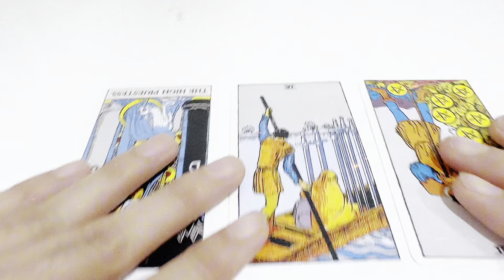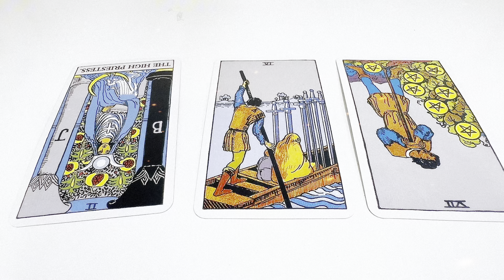Thật tâm họ mong muốn gì ở mqh này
Aka Minh Quang chào cả nhà!

Ai đang tìm kiếm sự thấu hiểu sâu sắc về vận mệnh và cuộc sống, hãy đến với Aka Minh Quang nha.

Hãy để những trải bài Tarot và phân tích Ma Trận Vận Mệnh giúp bạn tìm ra con đường đúng đắn cho cả nhà.

Hãy lắng nghe thông điệp từ vũ trụ và áp dụng chúng vào cuộc sống hằng ngày nha cả nhà!

Ai có mong muốn khám phá sức mạnh còn ẩn dấu qua các con số ngày sinh số phận, hãy đón xem các video của chúng tôi nhé!

Ai muốn thay đổi cuộc sống và đạt được thành công, đừng quên nhấn “Đăng Ký” kênh ngay bây giờ nhé!

Aka Minh Quang cám ơn cả nhà!